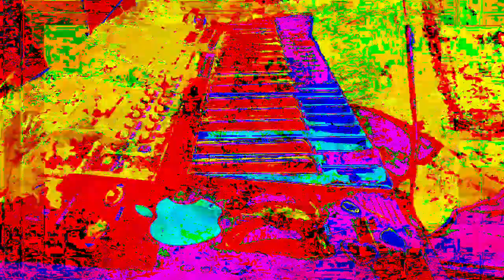Forms of sound made real from beyond all voids of nothingness - Structure without structure manifest